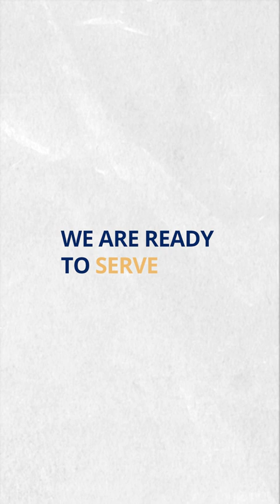The Global Mercy Arrived in Senegal!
Hear the cheers! We made it, and we are ready! The GlobalMercy is back in Africa — this time to open as a fully-equipped hospital for patients from both Senegal and The Gambia.⁣
The world's largest civilian hospital ship ever has been years in the making, and her crew is eager to serve OnePortTwoNations. In the months to come, volunteers on board will work TogetherWithAfrica to provide over 800 free surgeries.⁣